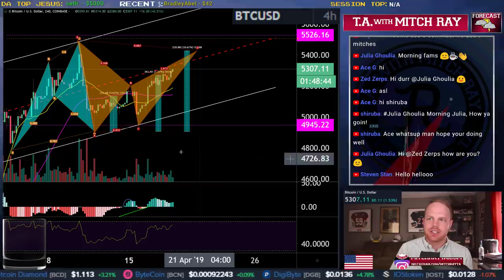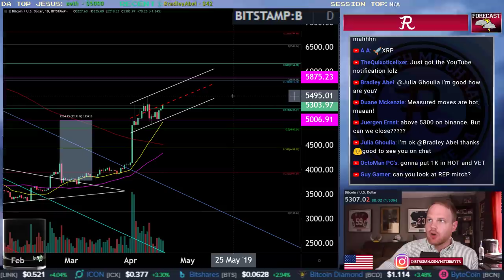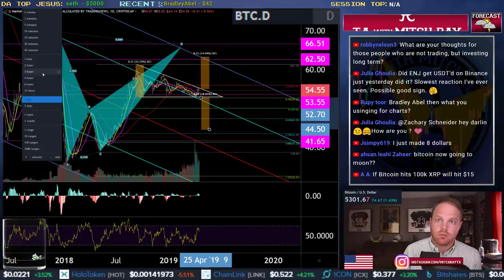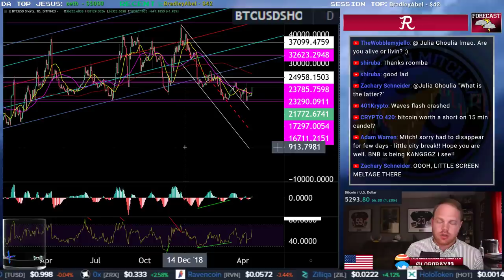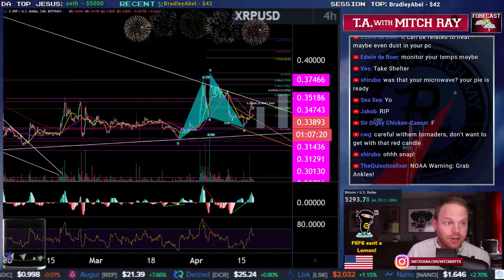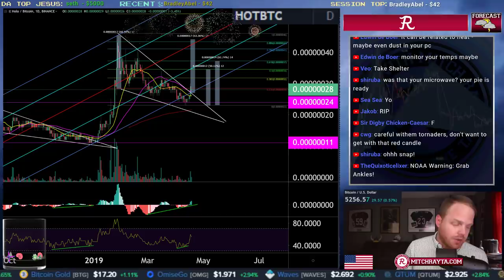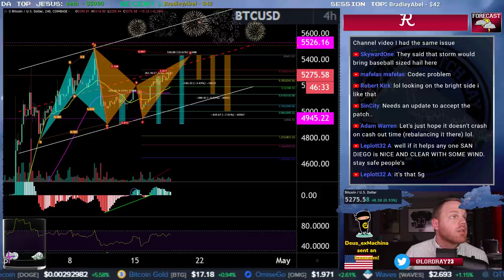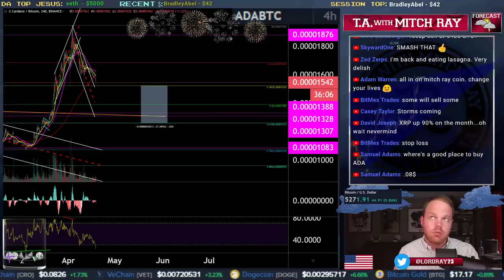Bitcoin LIVE : Can BTC Hit the Final Target?! - Episode 461 - Crypto Technical Analysis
Bitcoin (BTC), Ethereum (ETH), and RIpple (XRP) Analysis. Cryptocurrency Technical Analysis and Cryptocurrency News.

Instagram.com/MitchRayTA
Twitter.com/LordRay23